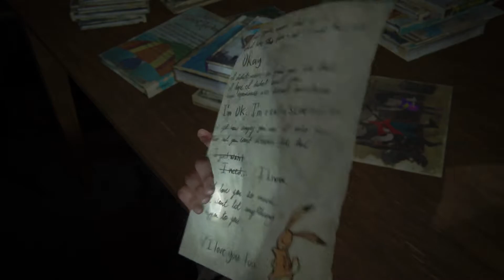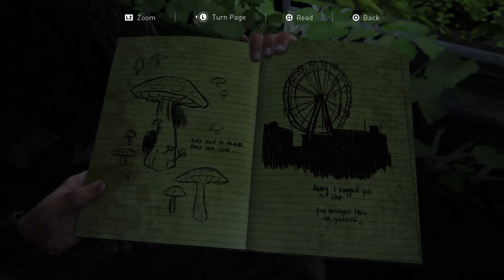Disappointments | The Last of Us Part 2 (Part 19)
ellie and jesse continue their venture and are stuck at a crossroad... then there's disappointments from both sides...
also hi I started livestreaming on twitch! link below if you are interested!